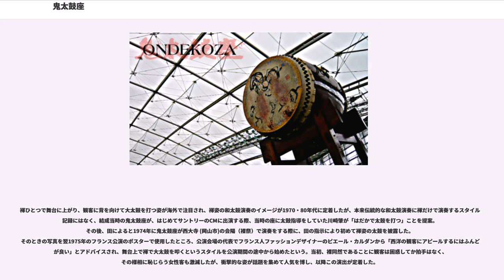鬼太鼓座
鬼太鼓座（おんでこざ）は、1971年に結成されたプロの創作和太鼓集団である。組太鼓を「コンサート形式（舞台興行）で演奏する」という新しい太鼓演奏スタイルを全国に広めた最初期のグループ。結成当初は佐渡を本拠として共同生活を送り、徹底した走り込み、褌姿での演奏、現代音楽の採用といった新奇な手法で国内外で注目され、現代和太鼓ブームの火付け役となった。現在は静岡県富士市を拠点に活動している。

学生運動により大学中退後、民俗学者宮本常一の影響で日本放浪をしていた田耕（でんたがやす、本名・田尻耕三）の発案により、佐渡に「北前船により広がった文化を再構築する」ための四年制大学『日本海大学』と、日本の民俗芸能や工芸を学ぶ『職人村』」設立の資金獲得を目的に結成され、当初は太鼓をはじめとした日本の伝統芸能を海外で演奏することで資金を獲得して7年後の大学設立をもって解散する予定だった。本拠地となった佐渡では、現地の郷土芸能「鬼太鼓」を「おんでこ」と呼ぶため、「鬼太鼓座（おんでこざ）」と名付けた。結成当時は、宮本常一のほか、同世代の文化人や活動家・芸術家などが多数田耕に協力・支援した。

練習にマラソンを取り入れ、1975年にボストン・マラソンに参加、全員完走後、ゴール地点で大太鼓を披露するパフォーマンスで話題となる。ボストン交響楽団指揮者だった小沢征爾に誘われて共演し、以降ほぼ毎年欧米を中心とした海外公演を行なう。

田耕が「わらび座」という民族歌劇団に一時期関係していたこともあり、鬼太鼓座の演目は日本古来の民族伝統芸能的傾向が強く、「屋台囃子」や「大太鼓」といった代表曲のほか、小澤に紹介された現代音楽家・石井真木が鬼太鼓座のために書き下ろした新打法による和太鼓曲も手がけ、舞台芸術としての和太鼓を飛躍させた。1981年に分裂し、鬼太鼓座は長崎に移り、佐渡に残った座員により「鼓童」が結成された。

1990年から3年に及ぶアメリカ大陸一周マラソンツアー以降、鬼太鼓座はより独創的なパフォーマンスを展開していく。「アジアのオーケストラを作る」という田の発想の元、二胡、洋琴などのゲストを多用する期間が2000年頃まで続いた。

田耕の発案により全国より集まった若者達は、最初は太鼓とは無縁の素人ばかりであり、この初発の太鼓の右左分からない集団に太鼓を指導したのは、当時の舞台興行太鼓の先駆け的存在だった福井県芦原温泉九頭龍太鼓の川崎肇と、同福井県三国町の伝統民族太鼓として知られる三国太鼓（現.火の太鼓保存会）の下村圭一が担当した。当初、座員メンバーは太鼓を修めるために芦原温泉を訪れて研修し、初期の鬼太鼓座には北陸のリズムを基本にした「芦原幻想曲」という未発表曲がある。後に鬼太鼓座の大太鼓曲となった「三国幻想曲」は、大太鼓を指導した下村圭一を偲ぶものとされる。

ただ当初の大太鼓は現在の形とは違い、「太鼓の右側に立って左を利き腕に斜め打ち」という三国福井の伝統スタイルをそのまま取り入れていたが、当時に大太鼓を受け持っていた林英哲が後に、現在の「太鼓の正面から打つ」スタンスに改良した。

鬼太鼓座に奇抜さを求めた田耕に、座って太鼓を叩くことを川崎肇が提言。これが屋台囃子を始めるきっかけとなり、秩父埼玉の現地保存会で本格的な指導を受ける。また初発の太鼓指導を受け持った川崎肇が当時、車引きをしていたことから、田の「日本の力強い太鼓の響きは強靭な足腰から」という理念に影響を落とす。

ボストンマラソン完走後、そのまま舞台に上がり三尺八寸の大太鼓演奏でデビューをかざった鬼太鼓座はボストンの地元マスコミに大きく取り上げられ、以降、日本国内外の公演も順調に進んでいったが、その後リーダーの田耕とメンバーとの間で意見やポリシーの相違が次第に表面化した。そして、その亀裂が決定的になったのは、映画『ざ・鬼太鼓座』の制作である。田耕は当時の鬼太鼓座を記録に残したいと映画制作を発案、自ら資金を調達しほぼ独断で企画を進め、松竹、朝日放送の協力を取り付け、3年の歳月をかけて映画を完成させる。しかし、実際に完成した映画は田耕の構想していた物とは全く異なった物であり、映画の内容を巡って、田耕は制作サイドと激しく対立し、結果的にこの映画はお蔵入りとなる（2014年現在、上映会などでの上映を除いて一般公開はされず、ソフト化もされていない）。

1981年、田耕は「鬼太鼓座」メンバーと別れ、一人佐渡をあと...